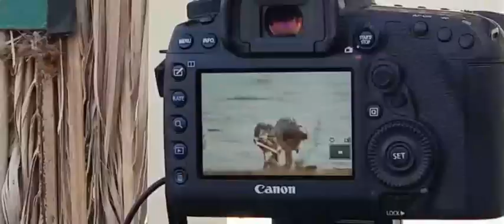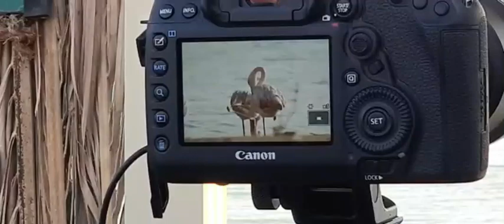Al Wathba Wetland Reserve Abu Dhabi (Flamingo) S & N Brothers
Al Wathba Wetland Reserve Abu Dhabi | കിടിലൻ കാഴ്ചകൾ
Timing:- Tuesday-Saturday 8AM-6PM (last entry 4:00​ pm)
Entry:- Free
Requirements for entry include: face masks, keeping a safe distance, negative covid-19 PCR test for a period not exceeding one month, with the exception of children under 12 years old.
Distance to walk:- There are two self-guided walking trails (1.5 kms or 3 kms) for visitors to explore and a bird-watching hide to observe the flamingos.

Al Wathba Wetland Reserve is known for its natural diversity and its large population of flamingos. It was placed on the IUCN Green List of Protected and Conserved Areas in 2018.